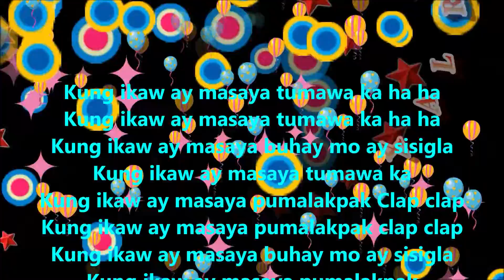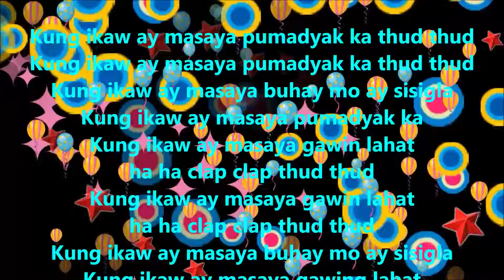Kung ikaw ay masaya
Sobrang sayang awiting pambata at pang matanda